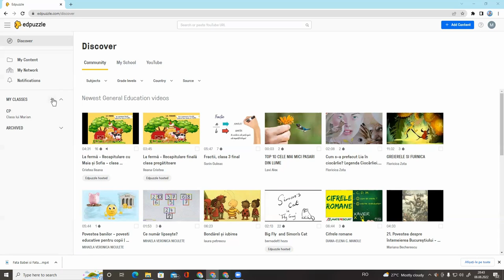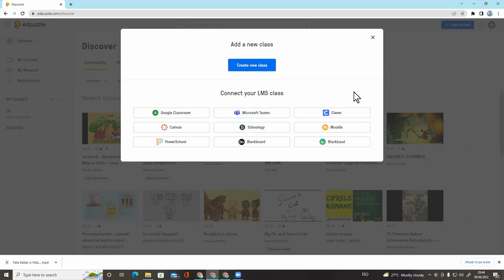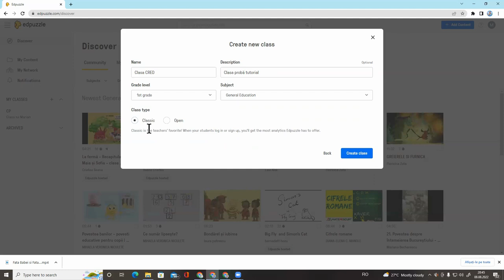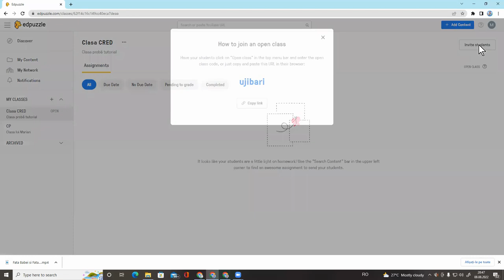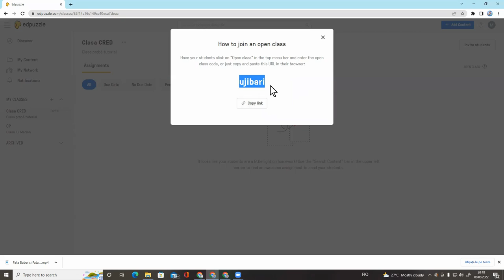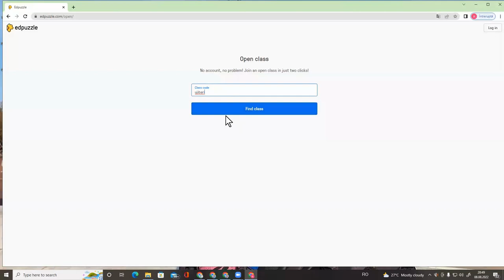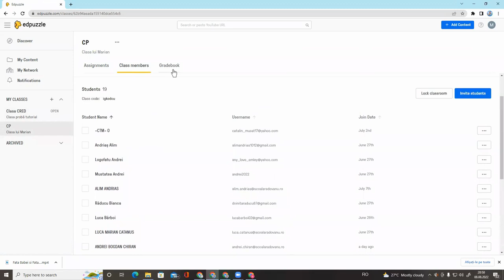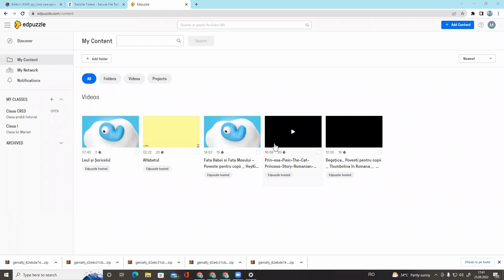„Edpuzzle” pentru toți. Crearea clasei virtuale